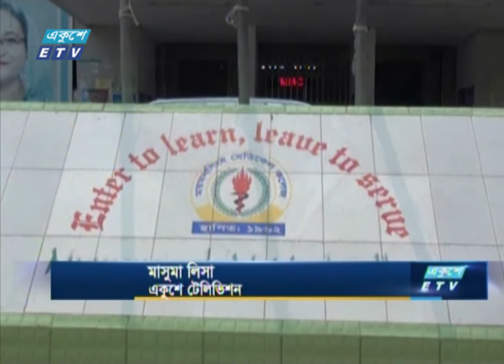করোনা প্রতিরোধে সারাদেশে নেয়া হয়েছে নানা সতর্কতামূলক ব্যবস্থা | ETV News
প্যাকেজের বিষয়: করোনা প্রতিরোধে সারাদেশে নেয়া হয়েছে নানা সতর্কতামূলক ব্যবস্থা
প্রতিবেদক: মাসুমা লিসা

করোনা প্রতিরোধে সারাদেশে নেয়া হয়েছে নানা সতর্কতামূলক ব্যবস্থা। বিভিন্ন স্থানে প্রশাসন ও স্বেচ্ছাসেবী সংগঠনের পক্ষ থেকে বিতরণ করা হচ্ছে মাস্ক, হ্যান্ড স্যানিটাইজার; রাস্তায় জীবানুনাশক পানি ছিটানো হচ্ছে, চালানো হচ্ছে পরিষ্কার পরিচ্ছন্নতা অভিযান। করোনা ঝুঁকি এড়াতে বন্ধ রাখা হয়েছে দোকানপাট ব্যবসা প্রতিষ্ঠান। এদিকে, পাবনার কাটাখালী গ্রামে চলাচল সীমিত করেছে প্রশাসন।

২০০০ সালের ১৪ই এপ্রিল এটি সম্প্রচার কার্যক্রম শুরু করে। টিভি চ্যানেলটির খবরে নতুনত্ব ও অভিনবত্ব থাকার কারণে দর্শকদের কাছে বিপুল জনপ্রিয়তা লাভ করে। দেশ বিদেশের সর্বশেষ খবর, নাটক, সিনেমা, ডকুমেন্টারিসহ নানা খবর ও বিনোদনমূলক অনুষ্ঠান প্রচারিত হয় একুশে টেলিভিশনে।